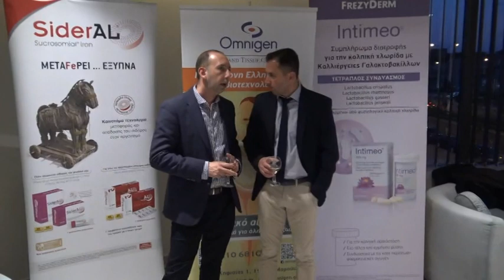Εγκαινιάστηκε η κλινική ΓΕΝΕΣΙΣ στη Λάρισα